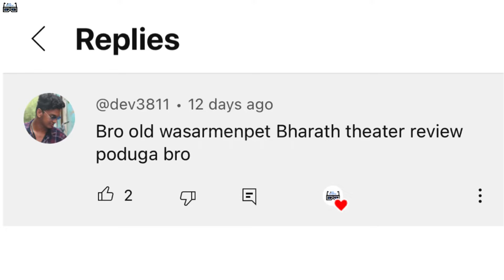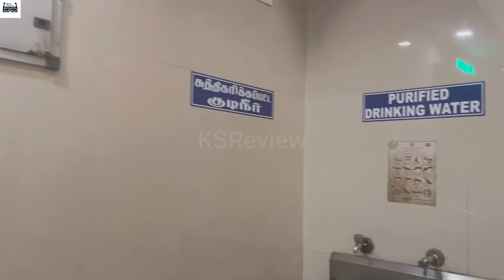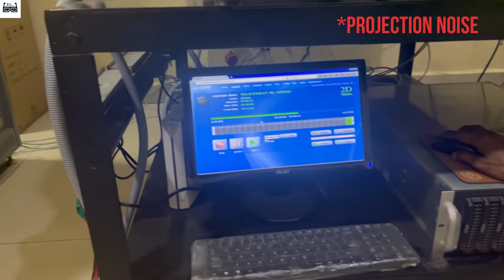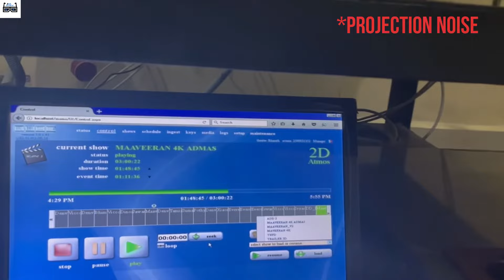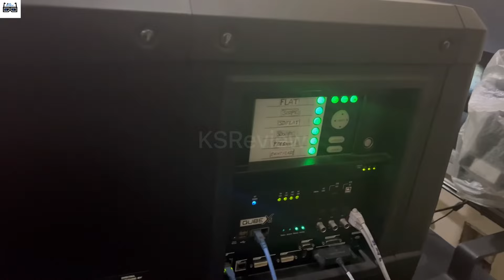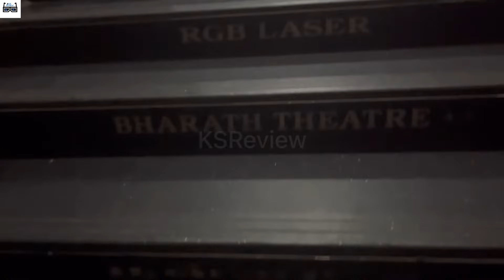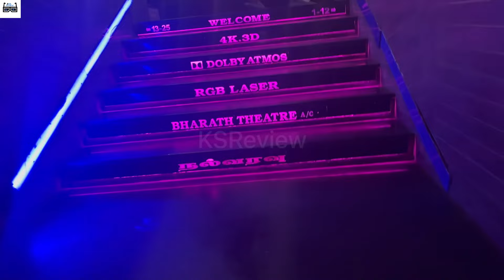BHARATH Theatre Detailed Review by KSReview